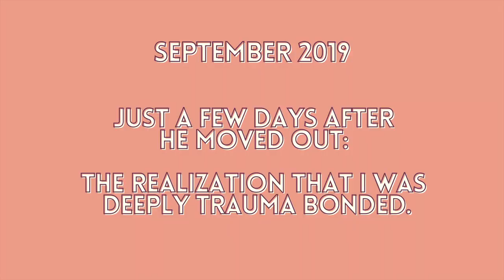SURVIVING A NARCISSISTICALLY ABUSIVE MARRIAGE | MY STORY, 1 YR. LATER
SURVIVING A NARCISSISTICALLYABUSIVE MARRIAGE is legit one of the hardest things I've done in my life. Between the traumabonding & the ComplexPTSD it's damn near harrowing to make it out alive. It's been about one year since my ex attempted a hoover before another discard. These events were key, defining moments for me in terms of letting go of my trauma bonds for good. This is a 1 yr. update, but ultimately I'm asking the question: is is possible to survive a narcissistically abusive marriage & divorce?

--FAQ's--
//Age: 44
//I swear a little
//Enneagram 7(6w)
//3 kiddos: 15, 11 & 4 yrs. old
//Heritage: African-American + Italian
//Twice Divorced. Single, not looking. Happily in love myself.
//Sexual, Verbal, Rape & Domestic Violence SURVIVOR.
//Body positive + Sex Positive
//Black Lives Matter Activist
//Mental Health Advocate
//Depression, Anxiety & PMDD SURVIVOR
//Healing from CPTSD (Complex PTSD) using EMDR therapy
//Liberal, Jesus-following, justice oriented, feminist, inclusive, divesting + decolonizing from Evangelical Christianity, Advocate, Writer, Speaker & Trauma-Informed Life Coach

--EQUIPMENT--
//Camera, Canon Powershot G7X Mark III Kit
//Tripod Tripod
//Mic Boot
//Ring light
//Editor: iMovie & VideoLeap

xo,
grace